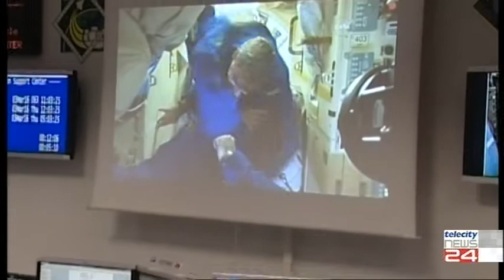04/08/2021 - Dopo il monito di Draghi, Torino riparte dall'automotive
04/08/2021 - Dopo il monito di Draghi, Torino riparte dall'automotive